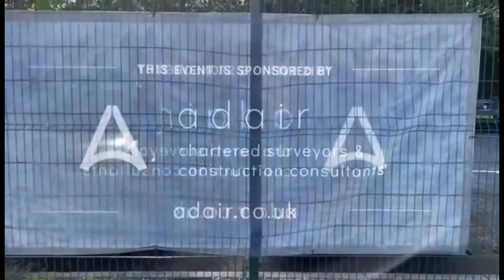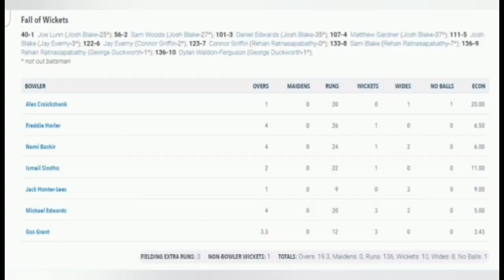Match Highlights from our Trust XI win against Spencer, 20th August 2020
Match Highlights and commentary from our Trust XI win against Spencer, 20th August 2020. Also the live toss and interview with the captain